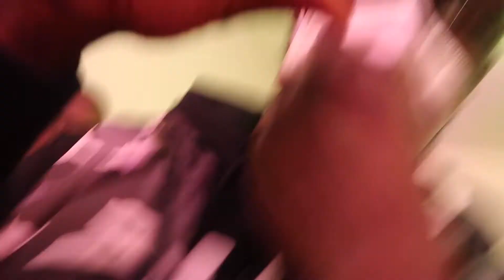I Let My Child Hood Friend vlog 😑☀️